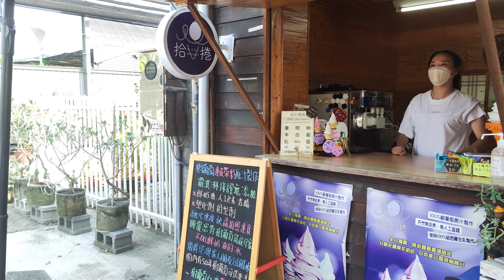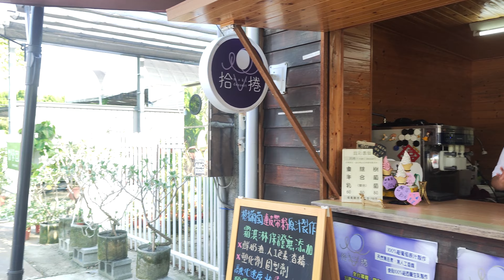拍攝田尾拾捲樹葡萄冰淇淋專賣店的老闆娘拿出冰淇淋的樣子！│NU PASTA│天利食堂│NU LIFE│麥塊吐司│微笑起司季│大獅兄│爸爸超人